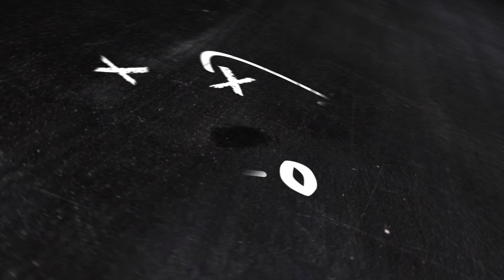Showdown Week 14: Championship Week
Welcome to "The Showdown" podcast! We dive deep into discussing the latest news, and analyze how it impacts fantasy football. Our expert hosts bring you insider insights and analysis from training camps across the league. Tune in to gain a competitive edge and stay informed.

The "What Up Doe?" Show